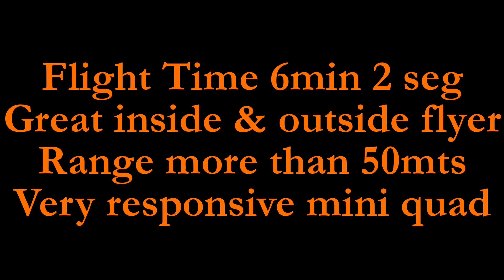Eachine E011 outside test flight & Review